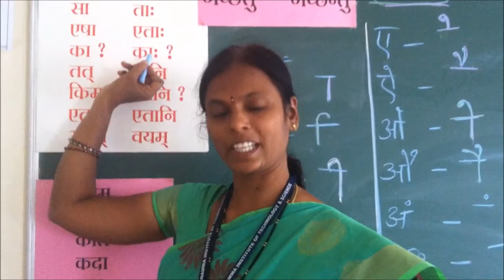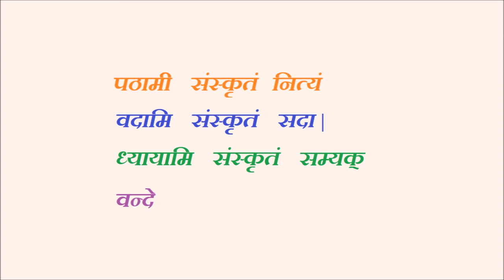Sanskrit learn in non formal way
Babul Films Society NGO makes short videos for awareness on Environment, Biodiversity and Sustainable Development and promotes them via Social Media. Our focus is on kids. We do video workshops resulting in short-films. Do you want that children and people in your community feature in such films? Happy awareness times!